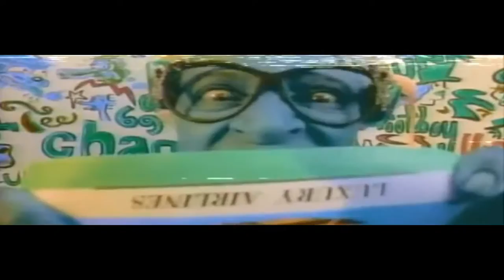jake - will smith type beat ft. tundra god | throwaway #6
prod. by jake & tundra 2K

fuck bill cosby

I N T E R I A G O HD